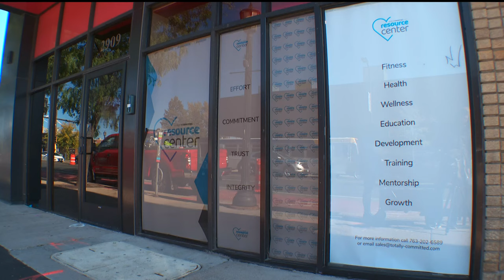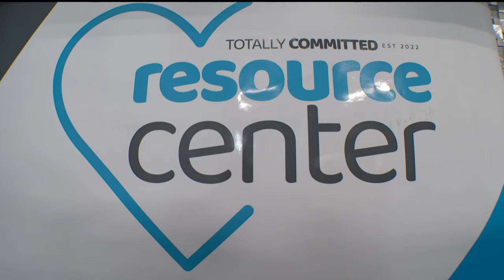Uptown business owner highlights concerns over homeless encampment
"There's a lot of people that have been out here for a while, and I've built a connection and relationship with a lot of these people," Tyler Phillips, founder of the Totally Committed Resource Center, said of the homeless encampment on Hennepin Avenue in Uptown.